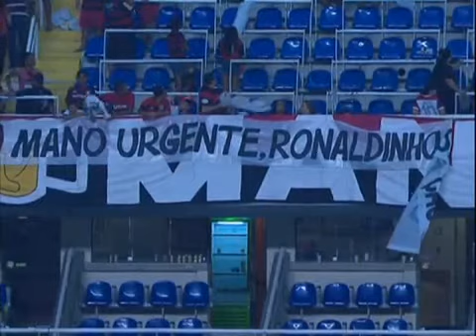Frases da Rodada: as principais declarações do Campeonato Brasileiro 2011 - 1º de agosto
Redação SporTV, Segunda-feira, 01/08/2011.

Ronaldinho Gaúcho, Abel Braga, Ricardinho (Bahia), Fernandão (Internacional), Felipe (Vasco), Rivaldo (São Paulo), Marcinho (Atlético-PR), Titi (Corinthians), e William (Avaí).